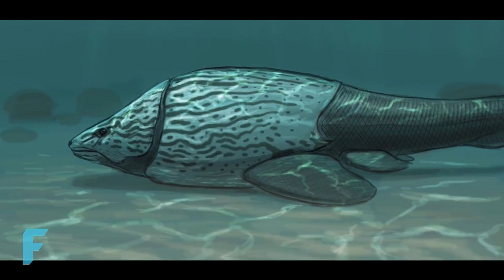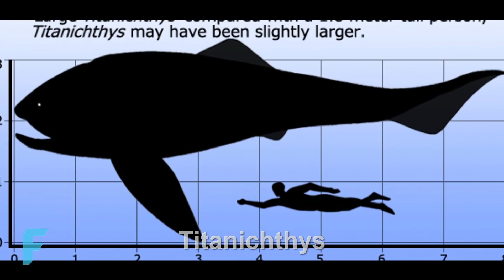Bir Grup İnsan 400 Milyon Yıl Önce Hayatta Kalabilir Miydi? | Devoniyen Çağı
Bir anlığına 400 milyon yıl öncesine gittiğinizi ve sadece bir grup insanla bu ortamda hayatta kalmaya çalıştığınızı hayal edin. Bu eski zaman diliminde karşılaşacağınız yaratıklar ya da zorluklar ne olurdu? En önemlisi de İnsanlık olarak bu ortamda hayatta kalabilir miydiniz?

Müzik: By Savfk "Deep" ve "Nebula"  Son kısımda çalan müzik ise Marianas - Quincas Moreira